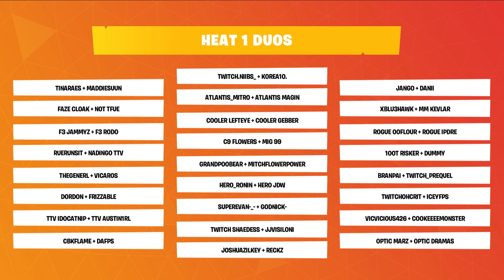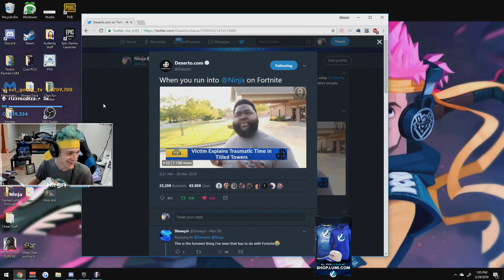MYTH MUST CHOOSE! NINJA OR POKI? | Fortnite Daily Funny Moments Ep.22